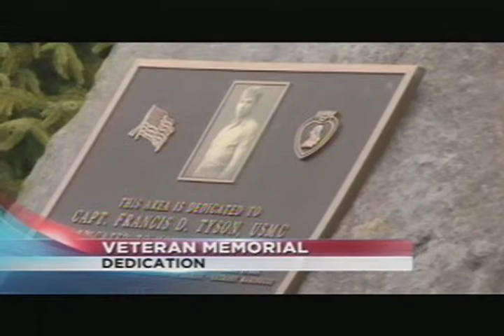Captain F.D.Tyson USMC (ret.) Veterans Park Dedication at Nay Aug Park Scranton, PA Dec. 24, 2013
Local TV Eyewitness News Coverage of the dedication ceremony on Christmas Eve 2013 in Scranton's Nay Aug Park with current and past city mayor, local veterans, friends and family.